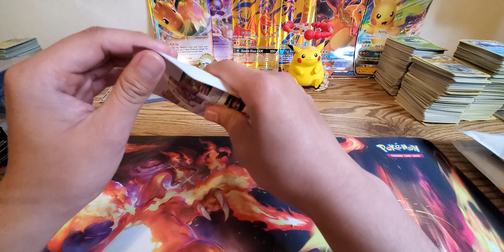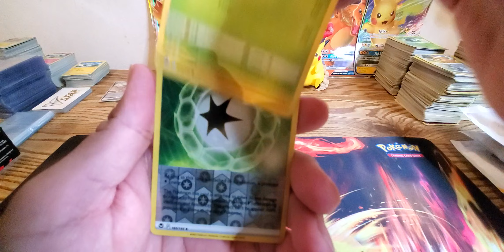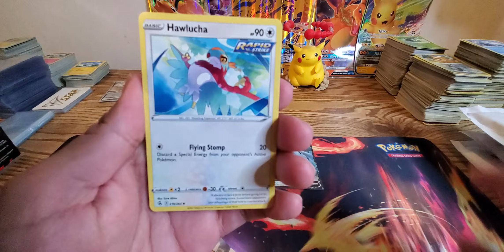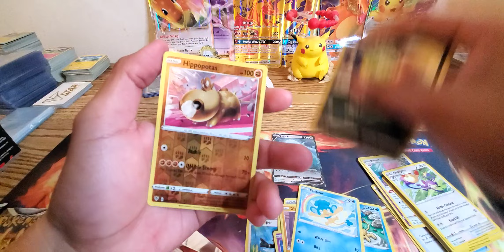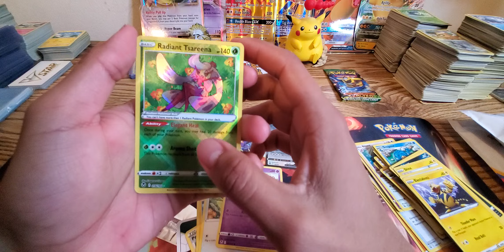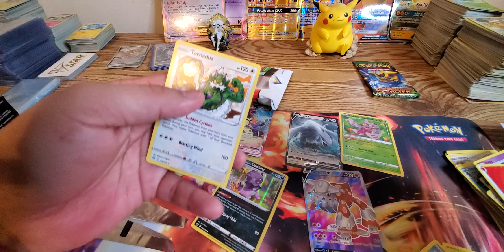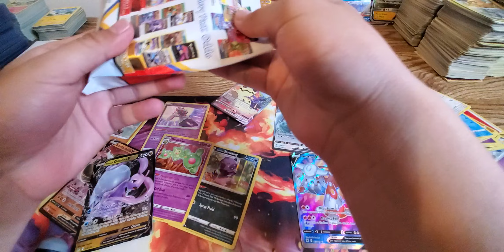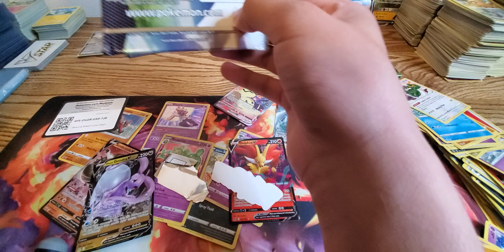😱 Our 1st ever PokeRev Pack!!! DID WE GET LUCKY??!